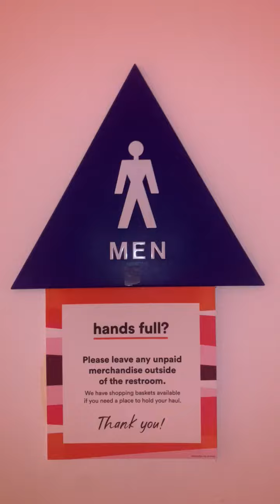Ulta Beauty Men's Restroom Reshoot 2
Ulta Beauty in Foster City CA off of HWY 92. This restroom is amazing and I'm glad the trimbrook is still here.

Trimbrook: A+
Madera: A+

Rating Scale

A+ EPIC
A Amazing
A- Nice
B+ Great
B Good
B- Okay
C+ Boring
C Not Good
C- Bad
D+ Junk
D Garbage
D- Trash
E+ Terrible
E Horrible
E- Awful